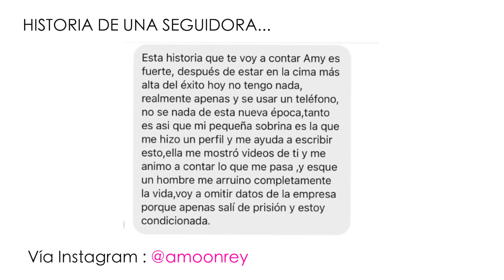ESTUVE ENCERRADA 22 AÑOS INJUSTAMENTE - HISTORIA DE UNA SEGUIDORA